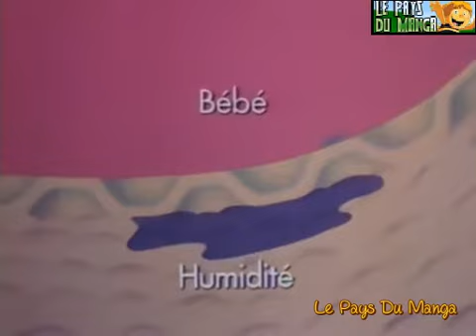pub - Pampers - maxiplus 2 - LPDM